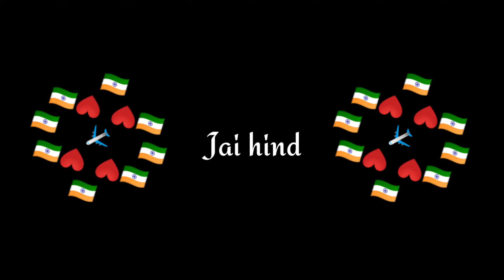।❤️। RD 2024 ।🇮🇳। REPUBLIC DAY VLOG ।🇮🇳। NCC ।❤️।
Time stamp
00:00 - Intro.
00:31 - Ready with uniform 🥋
03:00 - Let's go
05:05 - Reached LPG Ground
06:52 - Buddies 🤝🏻
07:20 - Marching 💂
09:46 - 1st position 🏆
11:19 - Balaram ka badan (Josh song )
13:12 - Memorable moments ❤️
14:26 - Jai hind 🇮🇳